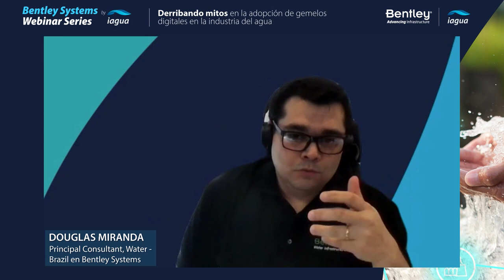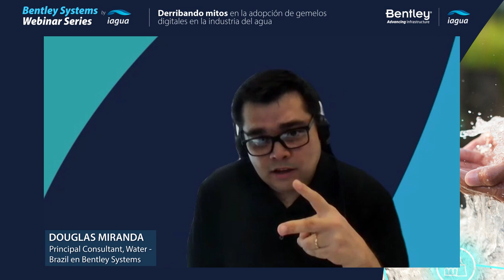Douglas Miranda: “En la adopción de un gemelo digital es clave el apoyo de todo el equipo”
Douglas Miranda, Principal Consultant, Water - Brasil, de Bentley Systems, fue el encargado de cerrar el segundo webinar de la Bentley Systems Webinar Series by iAgua, en una intervención que comenzó exponiendo los requisitos previos que debe tener una empresa de suministro de agua para iniciar la implementación de un gemelodigital.

Miranda indicó que es importante que la empresa de agua tenga conocimiento de cómo están organizados los datos: «En la industria 4.0, tenemos una evolución de cómo estos datos son enviados hasta una base de datos. Conectado con la instrumentación, pienso que es importante también cómo es la arquitectura de la información», señaló.

Asimismo, ofreció una revisión sobre prácticas recomendadas a las empresas de suministro de agua que están pensando en iniciar la construcción de su gemelo digital: «Es importante tener definidos los objetivos que se persiguen», dijo.

Para finalizar, abordó los principales factores de éxito a la hora de adoptar e implementar los gemelos digitales en la operación de servicios de agua, incidiendo en la importancia de la involucración de todo el equipo de trabajo: «Hay un punto clave que es el cambio de cultura; un factor principal que ayuda al éxito del proceso de adopción es contar con el apoyo de todo el equipo, desde los líderes hasta el personal de operaciones», concluyó.